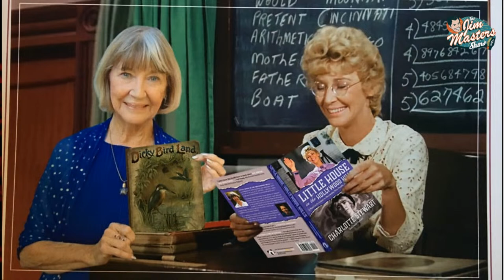Charlotte Stewart Miss Beadle, Little House on the Prairie 50th, The Waltons | The Jim Masters Show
Actress Charlotte Stewart RETURNS to The Jim Masters Show Live entertainment, lifestyle, celebrity talk show series for a brand new exclusive interview with award-winning television, radio, multimedia personality and host Jim Masters. Charlotte is most famous for her role as the school teacher Miss Beadle on Little House on the Prairie and her work with director David Lynch. Stewart graduated from the Pasadena Playhouse. Her first acting job was in the 1960 episode The Glass Cage on The Loretta Young Show. She has guest-starred on many television series ranging from Bonanza to The Office and the recurring role of Betty Briggs on Twin Peaks. She was also a prolific TV commercial actress. Her notable film appearances include Eraserhead and Tremors. In 1961, with actor Beau Bridges, she also played Agnes Finley, one of the school newspaper editors, on the TV series My Three Sons in the season-one episode Deadline. She was played the role of Ruth Collier on the very first episode of the iconic television series, The Waltons called The Foundling.

It is somehow appropriate that Charlotte Stewart's career began as Disneyland's first walk-around character of Alice in Wonderland, as her life would be fraught with unexpected dangers and addictions, with bizarre, wonderful and famous characters. Too poor to buy cocaine, the woman who had played America's most beloved schoolteacher, started smoking crack, eventually living on vodka and hotdogs, until she entered rehab and remained sober for 27 years.

A notorious wild child of the 60's, she defined the era in relationships with noted personalities, prior to and during their successes, Richard Beymer, Bill Murray, Jon Voight, Richard Dreyfuss, Tim Considine, Stuart Margolin, Victor French, Ralph Waite, Chad Everett, Michael Parks, Mike Connors, Johnny Mandel, Robert Greenfield and her most notorious relationship with Jim Morrison, as well as co-starring with leading men from Jimmy Stewart and Elvis Presley to Kevin Bacon and Kyle MacLachlan.

The first cast member of both Twin Peaks and the cult classic Eraserhead to speak out in a memoir, she is also only adult cast member of hit series Little House On The Prairie, to release a memoir on the sometimes-turbulent behind-the-scenes relationships and responsibilities of playing the respected Miss Beadle. For the first time she speaks out candidly about her battle with breast cancer, suicide attempts, celebrity divorce and more.  Charlotte filmed scenes for the reboot to Twin Peaks set on Showtime in 2017 and although filmed in the early 1980s, the surreal anti-nuclear comedy written and directed by Neil Young, Human Highway, was re-released to 400 theaters in a live in-theater in 2016.  Stars include Neil Young, Dennis Hopper and the band Devo.

Join us for an amazing conversation on this episode of The Jim Masters Show series.

Spread the word, share this link. Tell your friends.

If you enjoyed this episode, please give it a thumbs up like and leave comment on our channel under the video.

Charlotte Stewart Interview
Charlotte Stewart Little House on the Prairie
Charlotte Stewart The Waltons